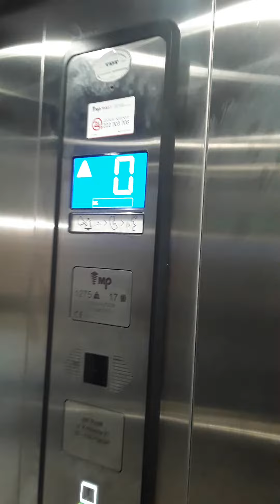Kłodzko PKP stacja pociąg winda 2021